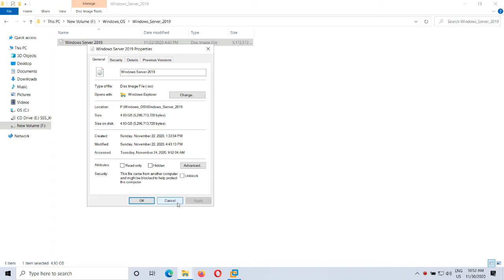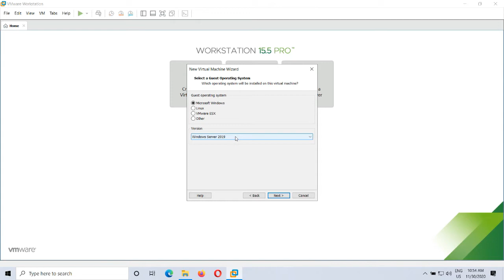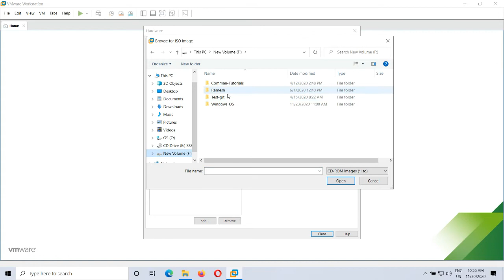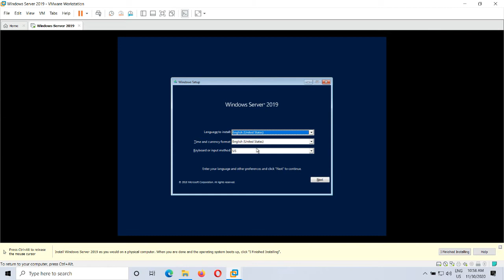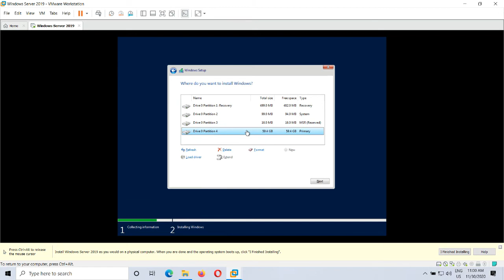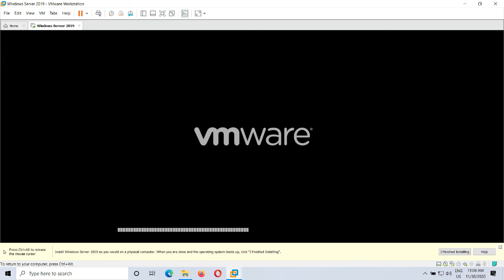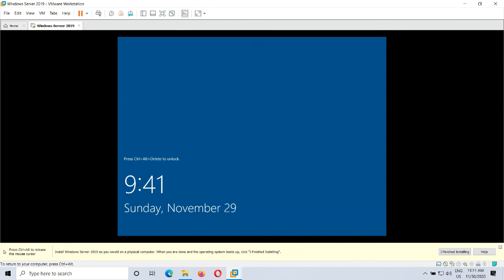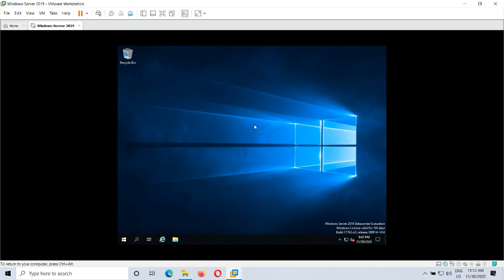Tamil Tutorial | how to install Windows Server 2019 in VMware | தமிழ் விண்டோஸ் Server 2019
my ITTamilan channel. மிக்க நன்றி.